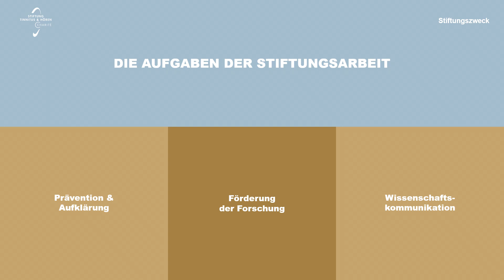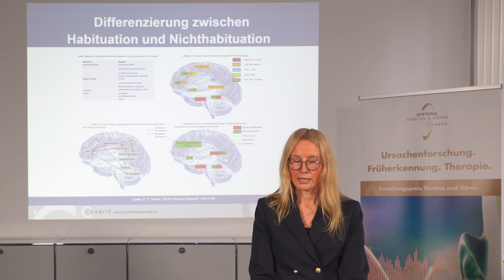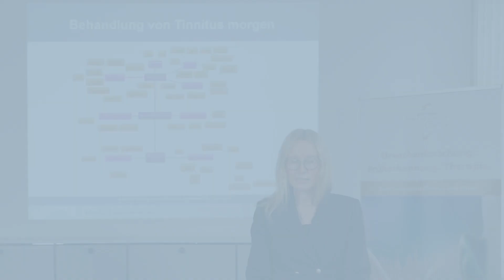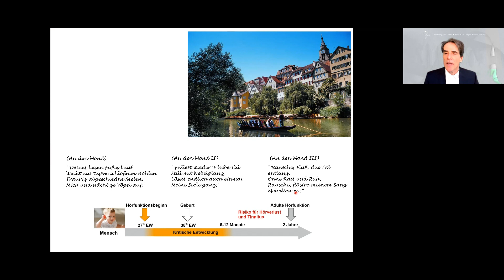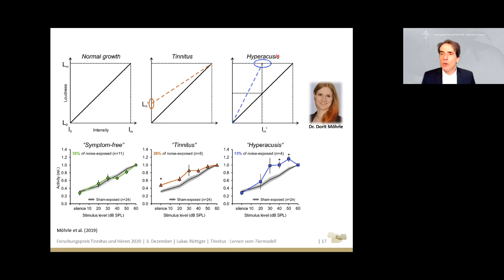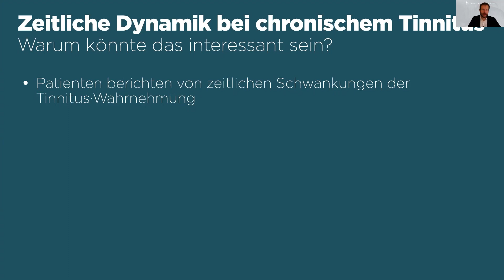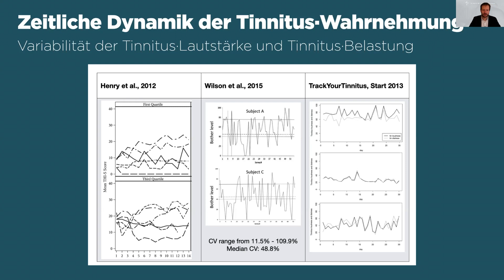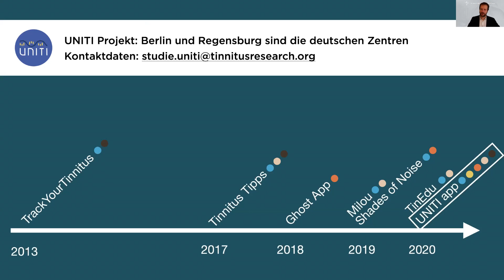Dezember 2020: Digitale Preisverleihung Forschungspreis 3. Dezember 2020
Aufzeichnung der Digital Award Ceremony „Forschungspreis Tinnitus und Hören 2020“ vom 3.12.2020

Die Stiftung Tinnitus & Hören Charité freut sich bekanntzugeben, dass in diesem Jahr gleich zwei Preisträger mit dem „Forschungspreis Tinnitus & Hören“ ausgezeichnet werden können:  Prof. Dr. rer. nat. Lukas Rüttiger (Diplombiologe und außerplanmäßiger Professor am Hörforschungszentrum der Tübinger Universitätsklinik für Hals- Nasen und Ohrenheilkunde, Sektion für Molekulare Hörphysiologie, geleitet von Frau Prof. Dr. Marlies Knipper, Eberhard Karls Universität Tübingen) sowie PD Dr. rer. nat. Winfried Schlee (Diplompsychologe und Wissenschaftlicher Koordinator TRI, Klinik und Poliklinik für Psychiatrie und Psychotherapie der Universität Regensburg am Bezirksklinikum).  Der Preis ist mit 10.000 EUR dotiert und wird vom Beratungsunternehmen Restrukturierungspartner RSP GmbH & Co. KG gestiftet.

Für alle, die an der Digital Award Ceremony nicht teilnehmen konnten – oder die sie nochmal anschauen möchten –  haben wir die Veranstaltung inklusive des Q&A aufgezeichnet.

Idee: Deutsche Stiftung Tinnitus und Hören Charité / united communications GmbH